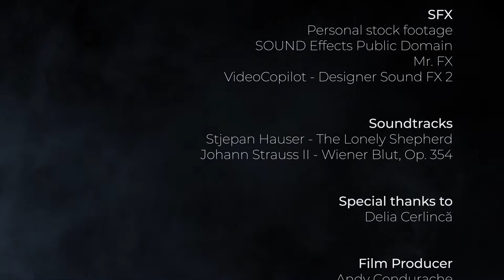Bohemian Artist (3D Short Movie)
This was a project I made while I was a student at "George Enescu" University in Iasi, Romania.

Modeling: Blender 3D
Texturing: Substance Painter
Logo: Adobe Illustrator
Video Editing: Adobe Premiere Pro
VFX: Adobe After Effects

Soundtracks:
HAUSER - The Lonely Shepherd
Johann Strauss II – “Wiener Blut”, Op. 354

Song : The Lonely Shepherd
Artist : HAUSER
SME (on behalf of Sony Classical); BMI - Broadcast Music Inc., UNIAO BRASILEIRA DE EDITORAS DE MUSICA - UBEM, Warner Chappell, Wise Music Group, LatinAutor, LatinAutor - Warner Chappell

Song : Wiener Blut, Op. 354
Artist : Wiener Philharmoniker, Willi Boskovsky
UMG (on behalf of Decca Music Group Ltd.), and 1 Music Rights Societies